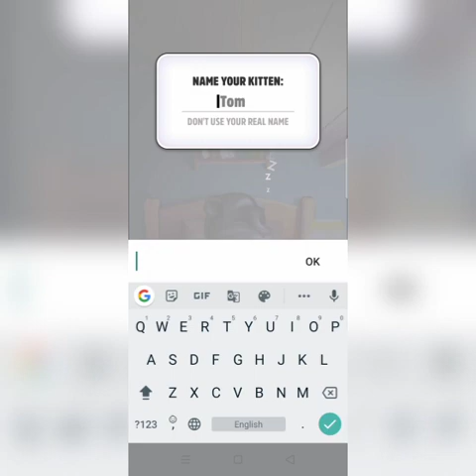My Talking Tom | M4 GAMER YT